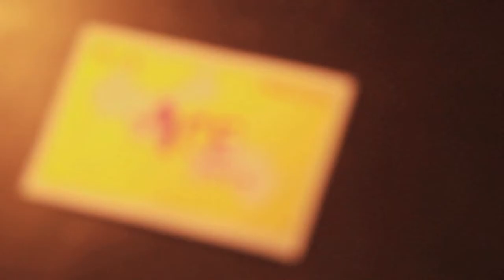ACYA UQ Semester 2 Promo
ACYA is a membership based organisation that is for us, and by us. We've had our most successful semester yet in the first half of this year and we're only going to bring you more! The upcoming ACYA Ball on the 26th of September would be the BEST time for you to come together and embrace the ACYA culture. A masquerade-themed ball that brings out the best in both Australian and Chinese cultures! Get your tickets now!